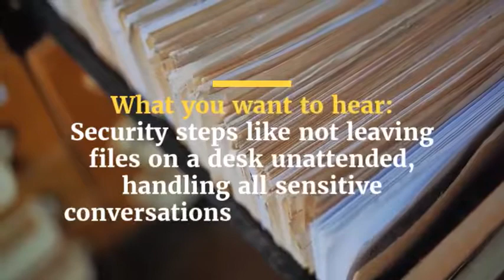Top Human Resources Coordinator Interview Questions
When hiring a Human Resources Coordinator, look for a diligent and responsible candidate who can be relied upon to support the administrative functions of your HR department.